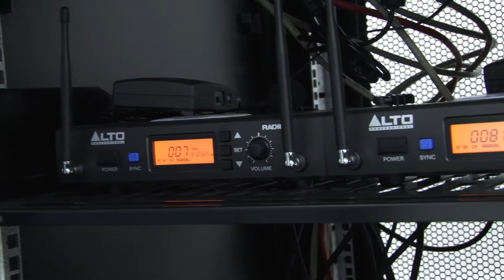AIG entrega solución informática para 69 salas del Sistema Penal Acusatorio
La Autoridad Nacional para la Innovación Gubernamental (AIG), realizó la entrega formal de la solución informática y equipos a 69 salas de audiencias correspondientes al Primer Distrito Judicial del Sistema Penal Acusatorio (SPA).